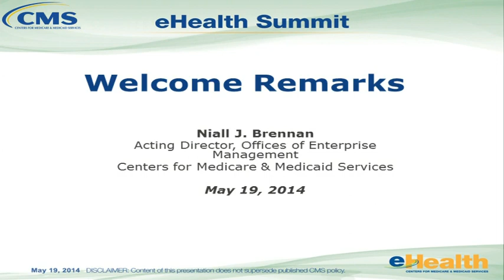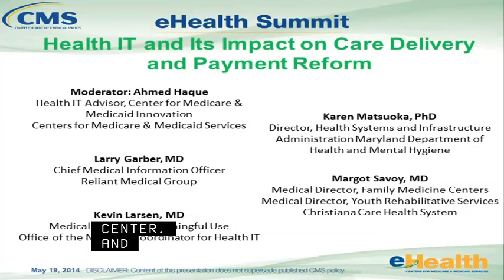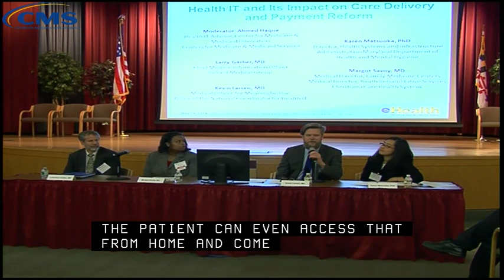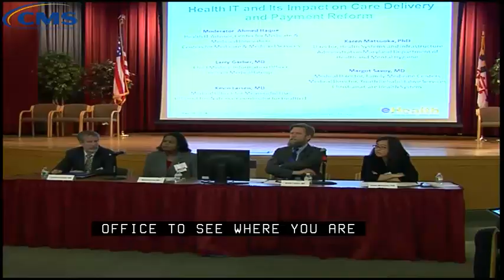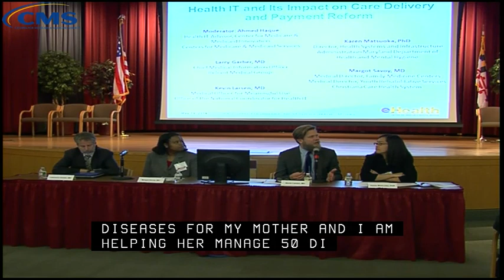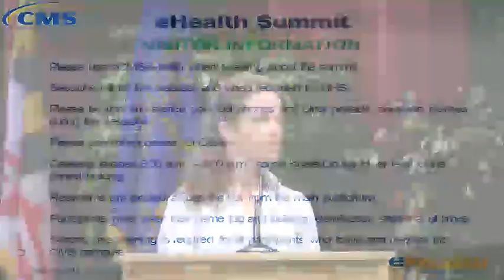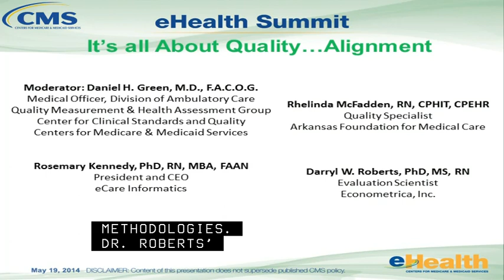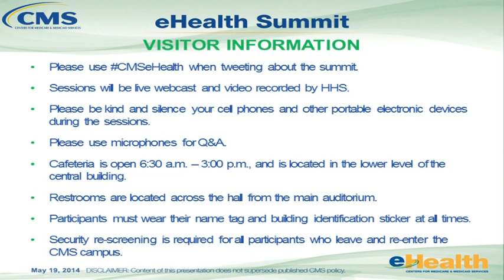2014 May 19th, CMS eHealth Summit (Morning Session)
During the morning session of this meeting, CMS and health care industry leaders discuss important eHealth topics including health IT and its impact on care delivery and payment reform, and quality initiatives and the impact they have on primary care.